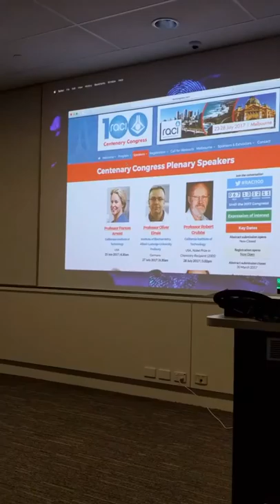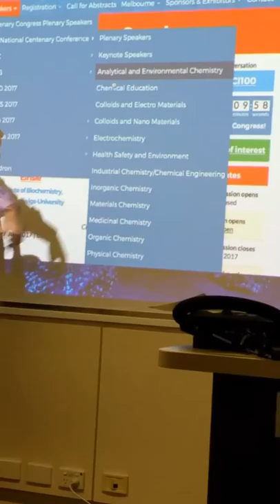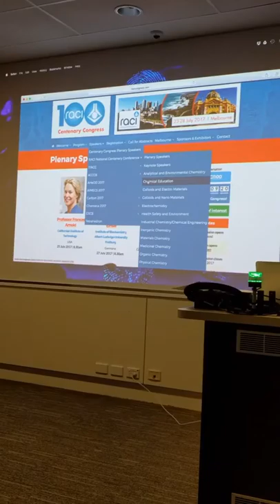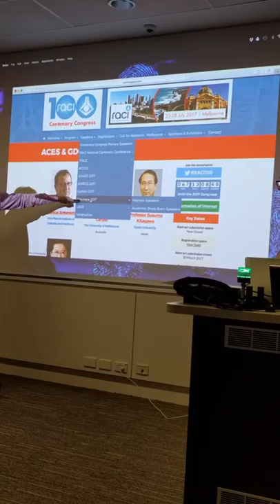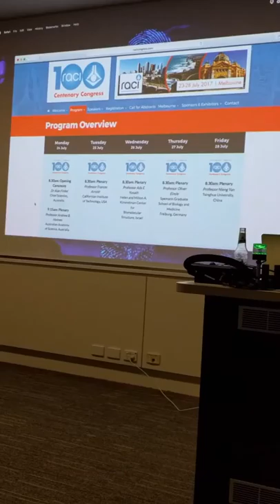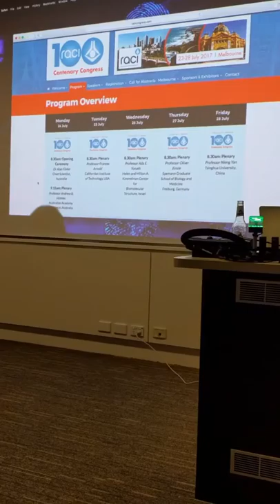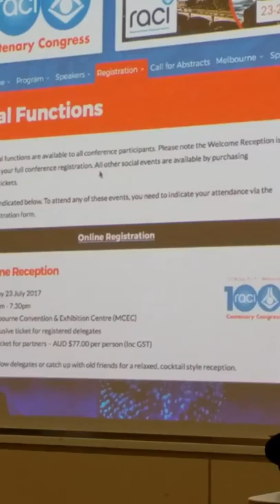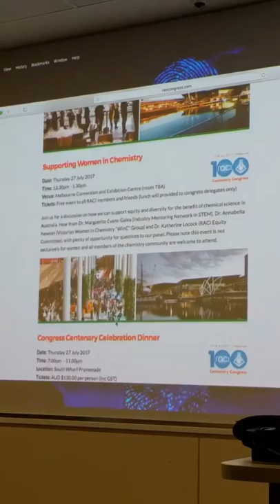Mark's RACI100 Congress update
In his inimitable style, Mark gave us a Congress update. He outlined such things as speakers, venue and social activities.

A classic presentation!!!